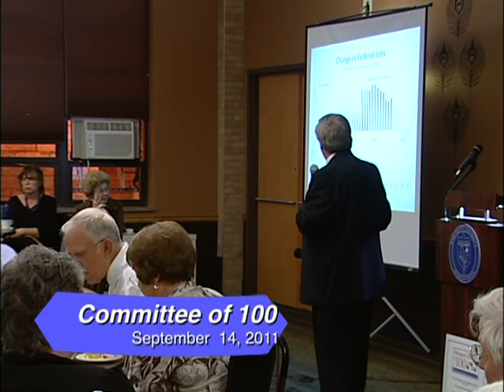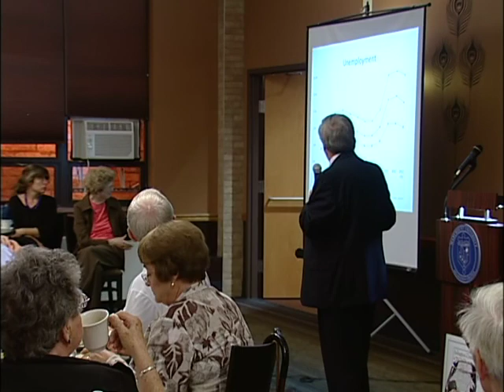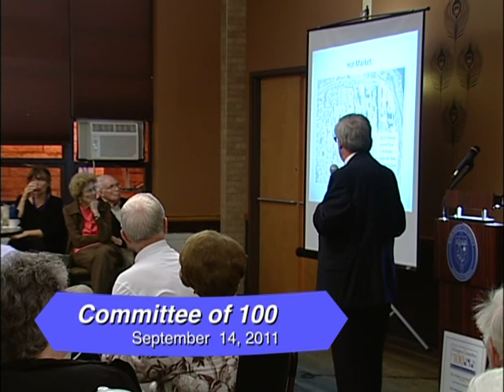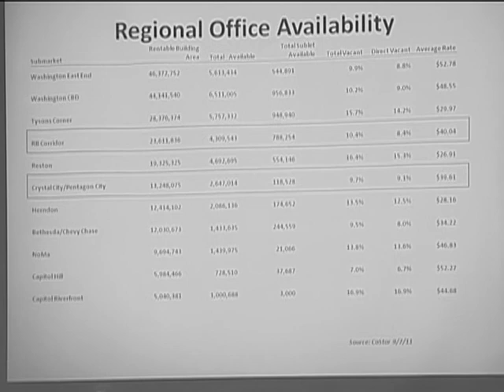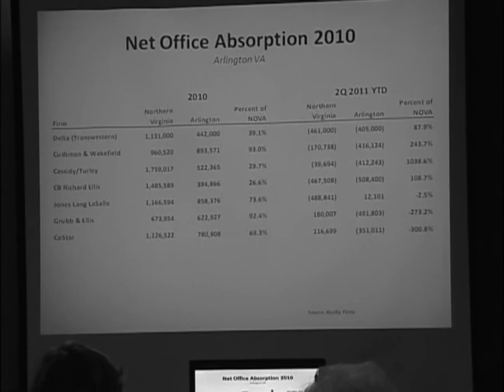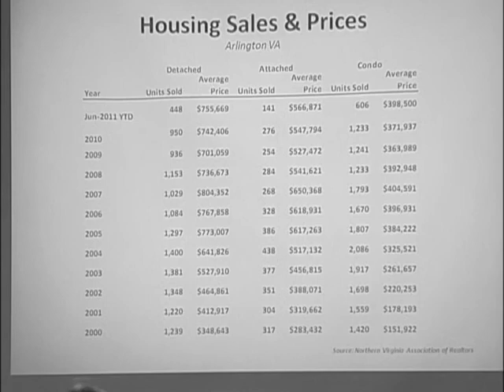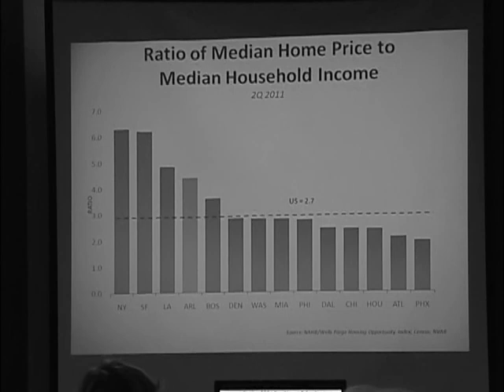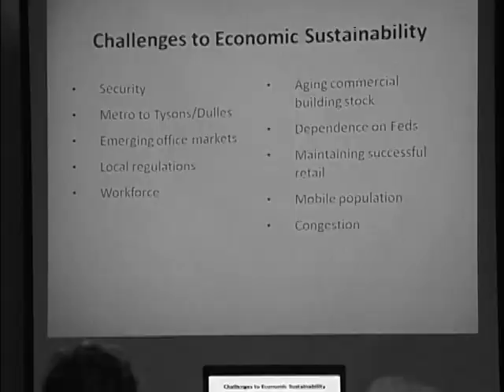Committee of 100: The Arlington Economy (9/14/11)